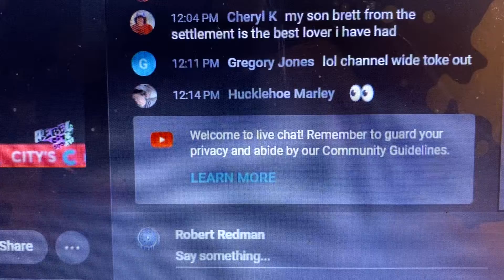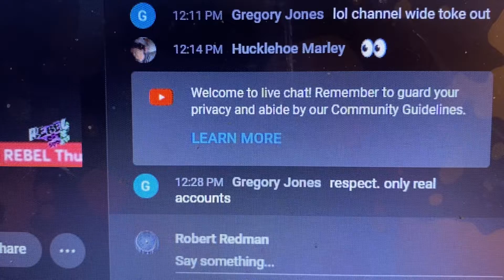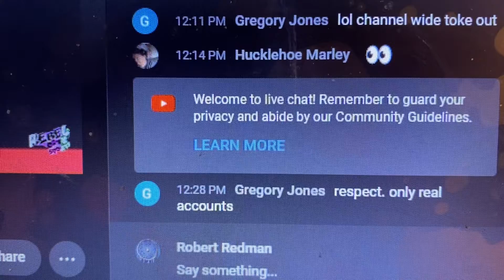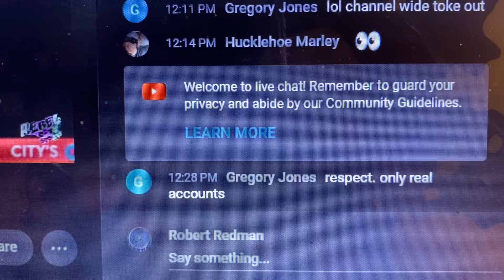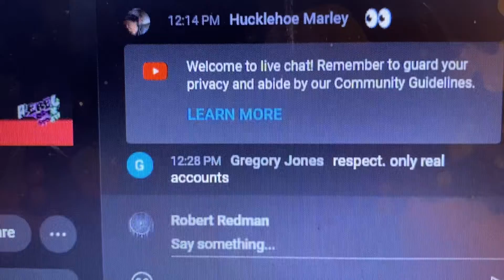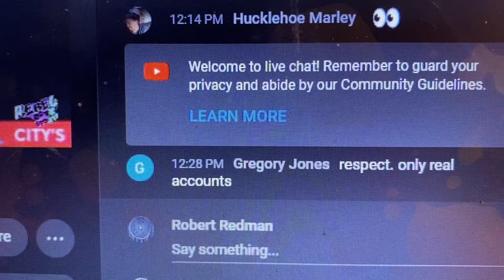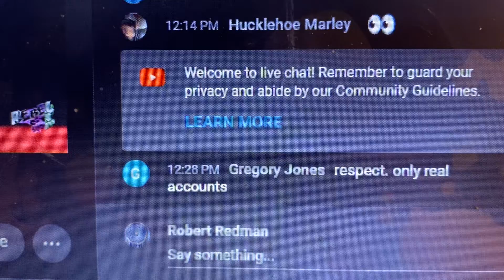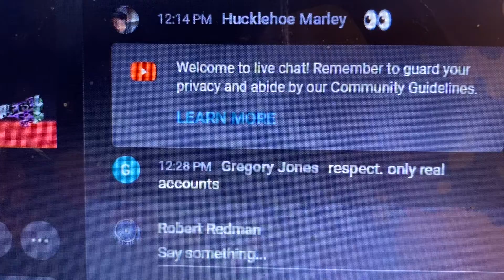Connie, please don’t ban my million sock accounts, bro.😳😩😂🤣😁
We are making such material available for the purposes of criticism, comment, review and news reporting which constitute the fair use of any such copyrighted material as provided for in section 107 of the US Copyright Law. Notwithstanding the provisions of sections 106 and 106A, the fair use of a copyrighted work for purposes such as criticism, comment, review and news reporting is not an infringement of copyright.